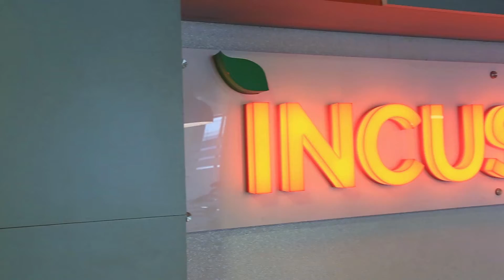Incuspaze Gurugram center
If you love offbeat work spaces and an interactive work environment, then hop on!
Incuspaze is redefining your work space experience!